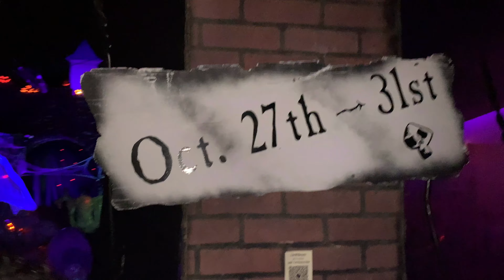Spooky Halloween Sounds | Scary Halloween | Best halloween 2021